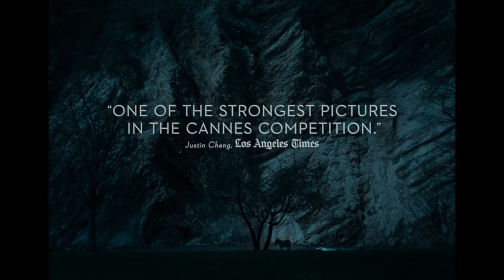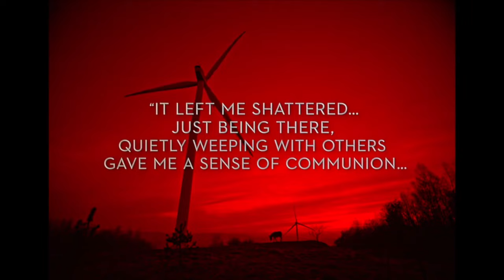Official Trailer - EO (2022, Jerzy Skolimowski, Isabelle Huppert)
Theatrical trailer of "EO" by Jerzy Skolimowski. Starring Hola, Tako, MariettaEttore, Rocco, Mela, Sandra Drzymalska, Tomasz Organek, Meteusz Kosciukiewicz, Lorenzo Zurzolo, Isabelle Huppert, Lolita Chammah